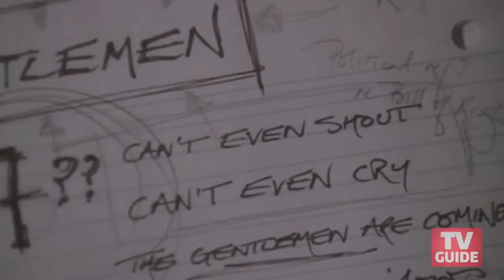Wilson Cleveland's Watchlist - TV Guide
Wilson Cleveland, the executive producer and star of the Silicon Valley comedy Leap Year is this week's TV Guide Celebrity Watchlist.

Cleveland's list — which includes "a little something for everyone," he tells TVGuide.com — features comedies Community and Family Guy, the "most truly terrifying" episode of Buffy the Vampire Slayer and the reach-for-the-tissues series finale of Six Feet Under.

Here's the full list of Cleveland's picks, with commentary.

Buffy the Vampire Slayer, "Hush" (Season 4, Episode 10): "The most truly terrifying episode of the series with one of the most unique premises: Nobody talks for 40 minutes."

Buffy the Vampire Slayer, "Chosen" (Season 7, Episode 22): "This is how you do a Buffy series finale: 1) bring Dushku and Boreanaz back with a cross-network crossover; 2) kill off a few beloved fan favorites; and 3) give the fans the smackdown royale they've waited seven years for."

Leap Year, "A Moment of Weakness" (Season 2, Episode 7): "This episode of Leap Year is the dramedy's darkest, exploring the emotional tolls of entrepreneurship. Also: Eliza Dushku is handcuffed in a closet, so there's that."

Community, "Modern Warfare" (Season 1, Episode 23): "This Season 1 finale spoof of the action comedy genre is funnier and more action-y than the films it parodies. I love you, Joel McHale."

Scandal, "Grant: for the People" (Season 1, Episode 7): "A perfectly intense Season 1 finale with a gasp-y, sucker-punch of a cliff-hanger."

The Guild, "End and Begins" (Season 5, Episode 4): "Felicia Day's wildly popular gamer comedy is the Seinfeld of nerd culture."

Six Feet Under, "Everyone's Waiting" (Season 5, Episode 12): "I defy anyone not to cry during the last 10 minutes of this series finale."

Melrose Place, "Postmortem Madness" (Season 4, Episode 1): "The Melrose Place Season 4 premiere literally started with a bang, but it also served as its mid-series crescendo."

Saturday Night Live Digital Short: "Natalie Raps": "Natalie Portman takes a blowtorch to her pixie-haired nice-girl image and then blows the smoke in your face. Love. It."

The Office, "Diversity Day (Season 1, Episode 2): "Steve Carell's Michael Scott [is]at his most cringe-worthy. A celebration of awkward political incorrectness."

Backwash, "Meet Nick Fleming" (Season 1, Episode 3): "Allison Janney waxing nostalgic on her love of St. Elmo's Fire is worth the watch, but Josh Malina, Michael Payne and Michael Ian Black are masters of retro-absurdist comedy."

Family Guy, "Something, Something, Something Dark Side" (Season 8, Episode 20): "The real star of this Family Guy two-parter... is George Lucas for trusting Seth McFarlane with his bazillion-dollar franchise."